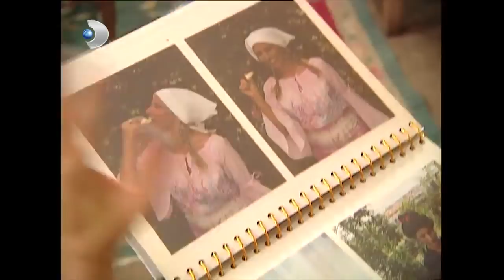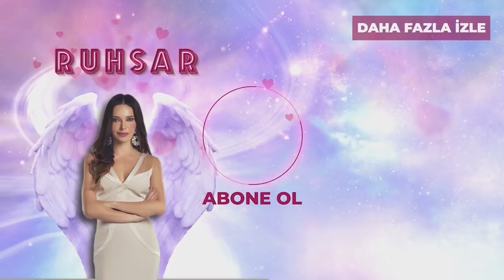Emre Can, Ruhsar'la Dünya'ya Kaçtı! | Ruhsar 79. Bölüm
Ruhsar 79.Bölüm - Emre Can ismindeki çocuk ruh, Ruhsar'la Dünya'ya indi.

Oyuncu Kadrosu:

Hande Ataizi
Cem Davran
Hakan Gerçek
Göksel Kortay
Mehmet Ulay
Taylan Erler
Ebru Karanfilci
Güneş Berberoğlu
Mihrace Yekenkülüğ